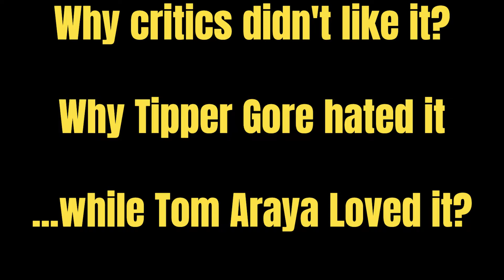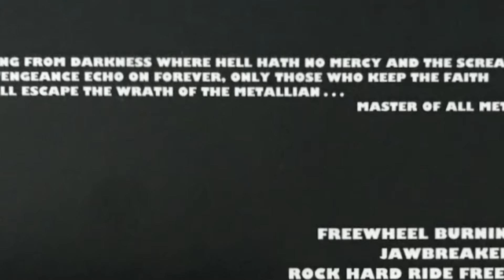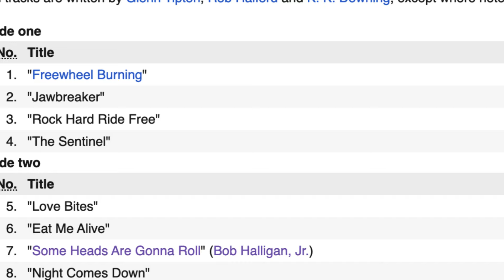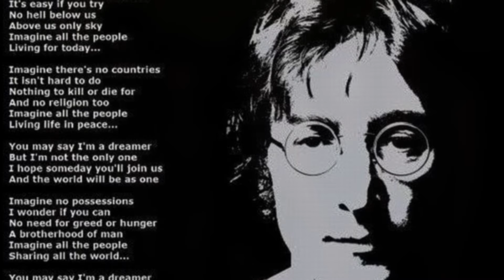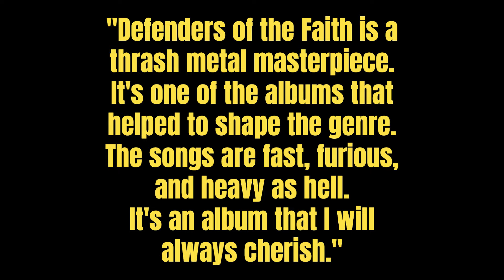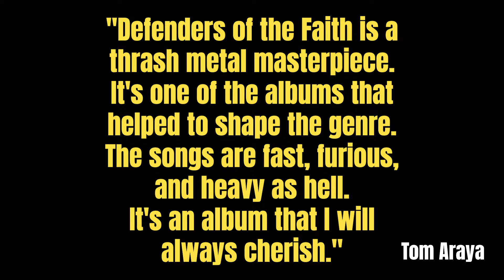Judas Priest 'Defenders of the Faith' 40th Anniversary | Background, Criticism & Influence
Judas Priest's iconic album, 'Defenders of the Faith' is celebrating its 40th Anniversary this year. IIn this video, I look into the albums background, exploring its production, reception by critics, and the controversies surrounding the Filthy 15 as highlighted by Tipper Gore’s Parents Music Resource Center.

Also what influential musicians like Tom Araya, Lars Ulrich, and Dave Mustaine thought of this masterpiece, and explore its influence on the thrash/speed metal genre and bands like  Metallica, Slayer, Megadeth, as well as the broader metal community .

Does 'Defenders of the Faith' rank higher than 'Screaming for Vengeance' and is this maybe Judas Priest's best album ever?

Hear comments from KK Downing, shedding light on his perspective and thoughts on this legendary heavy metal record.

And I throw in some lesser known facts about the album as well.